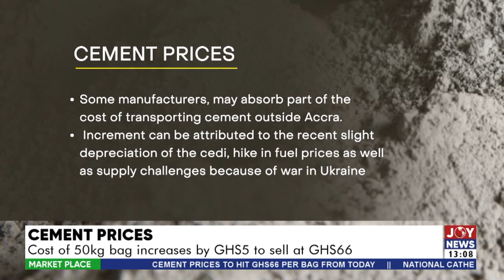Cement Prices: Cost of 50kg bag increases by GHS5 to sell at GHS66 - The Market Place on JoyNews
Cost of 50kg bag increases by GHS5 to sell at GHS66 - The Market Place on JoyNews